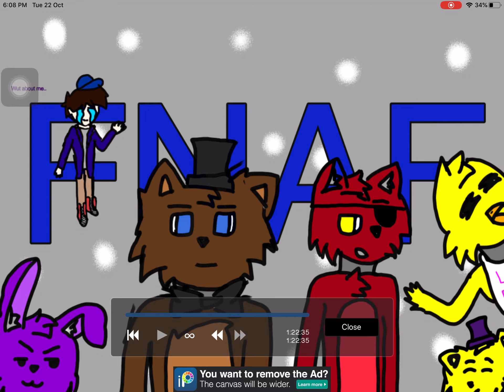The Fnaf gang (ft mike the night guard)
Lol